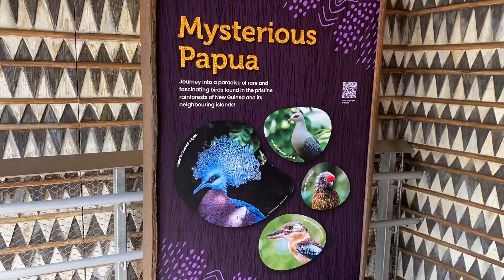BIRD PARADISE, largest bird park in Asia,Singapore